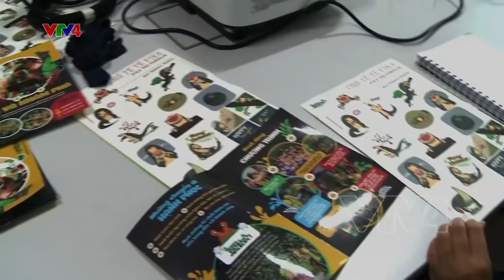Khát vọng bảo vệ động vật hoang dã | VTV4